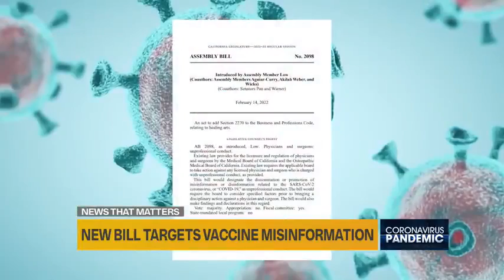Doctors Who Expose Vax Lies Can Lose License To Practice.